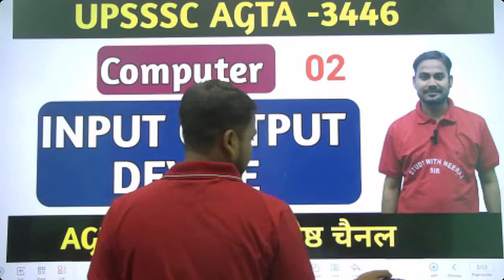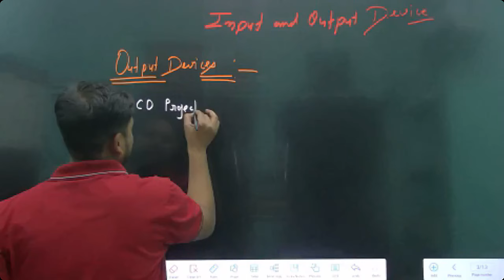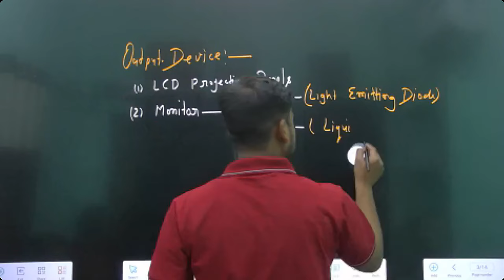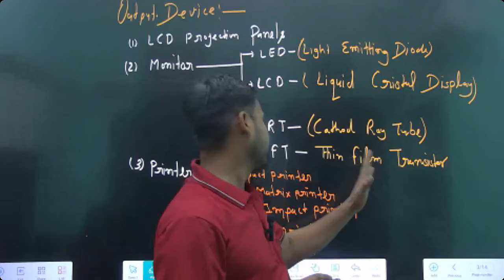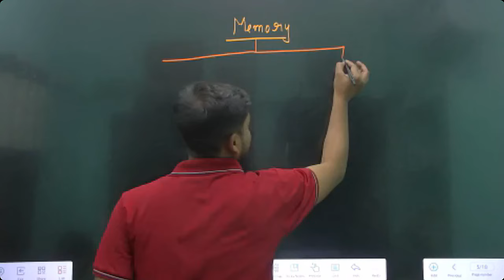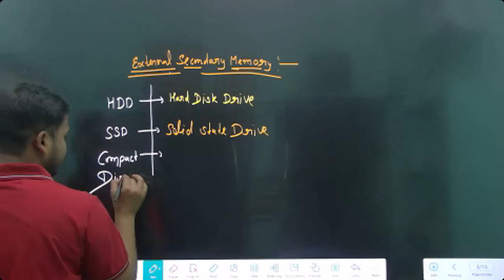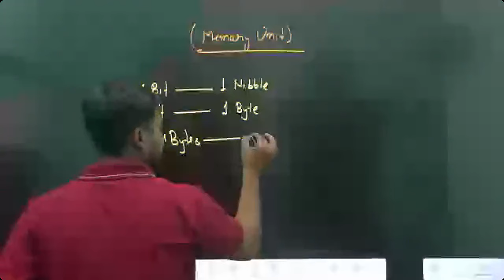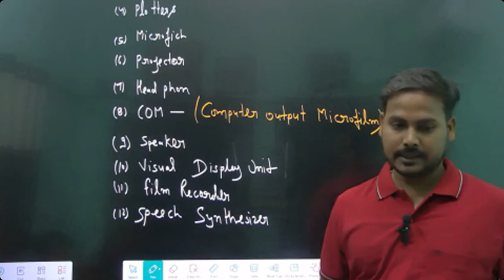UPSSSC AGTA-3446(COMPUTER)|INPUT, OUTPUT|AGTA- 3446+1853|agtaupdate|agta big update|Exam date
राम बाण नोट्स
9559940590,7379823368